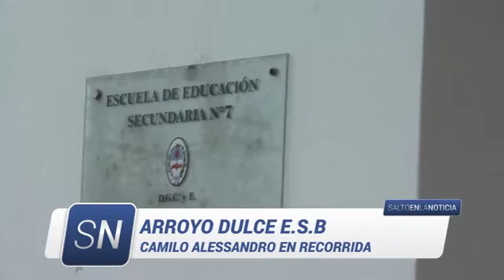Arroyo Dulce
Secretario Privado Camilo Alessandro